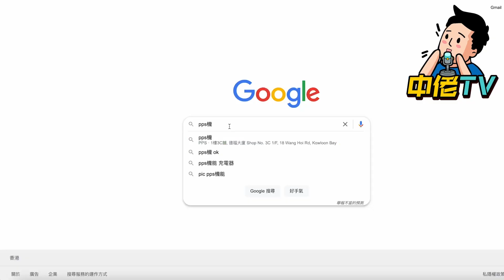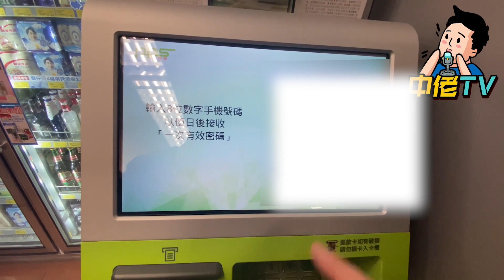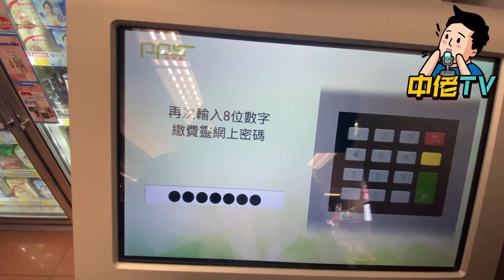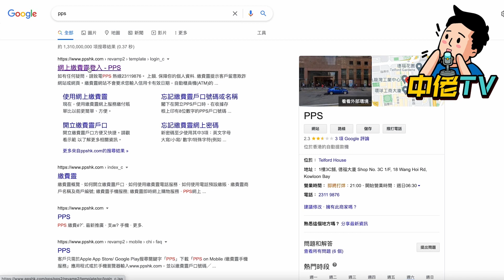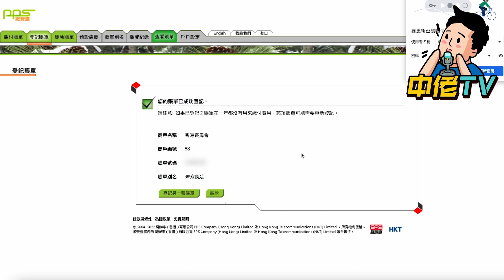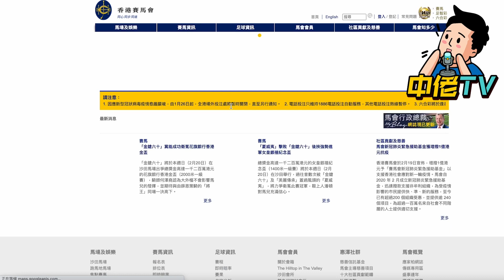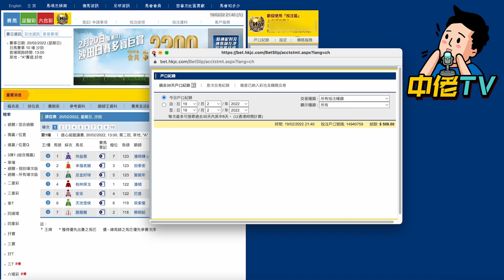投注站關門點算好？入錢到馬會戶口新方法【中佬話你知】直接睇片教你點樣做！投注站關門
馬會戶口無曬錢，想入錢？投注站關曬門點算好？中佬實測新方法教你如何入錢到馬會戶口